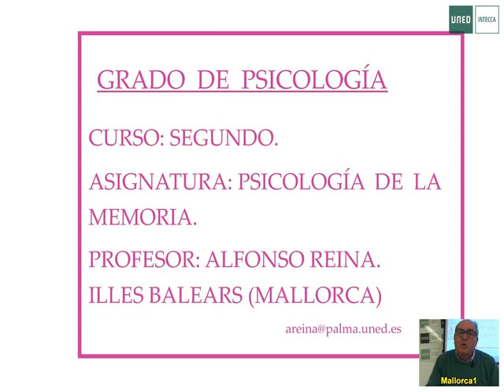Tema 9. MEMORIA Y AMNESIA